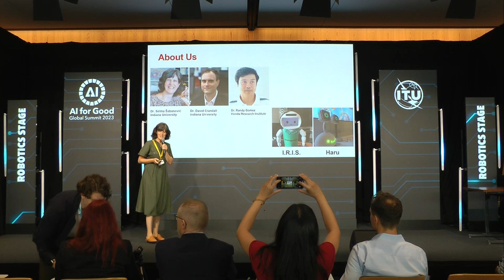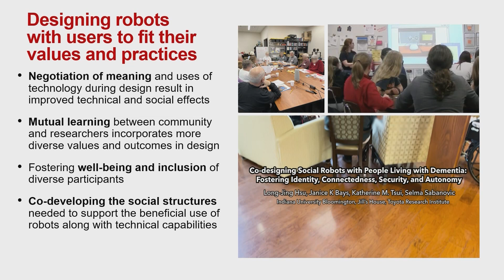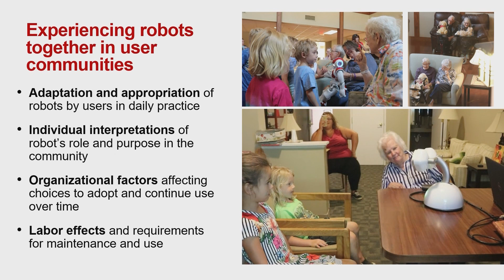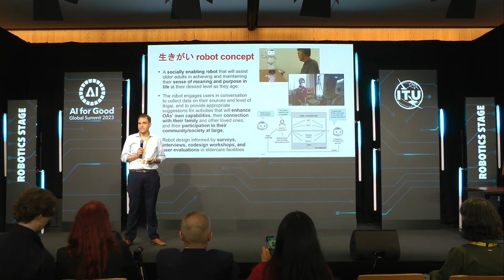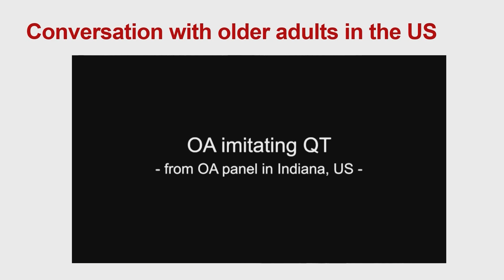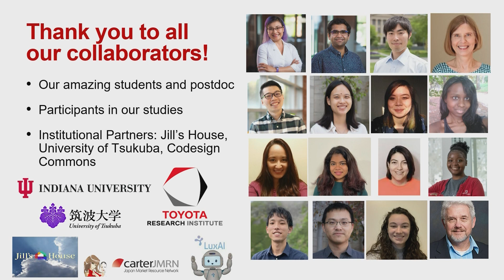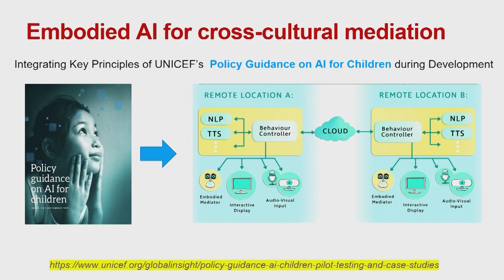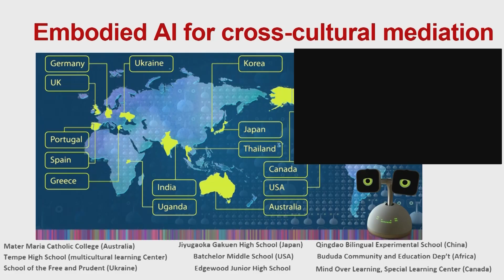Developing robots to assist children and older adults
Speakers:

Selma Šabanović
Associate Professor of Informatics and Cognitive Science

David Crandall
Luddy Professor of Computer Science

Randy Gomez
Chief Scientist
Honda Research Institute Japan
Robot(s):

I.R.I.S.
Interactive Robot for Ikigai Support

Haru
Social robot designed to make people happy